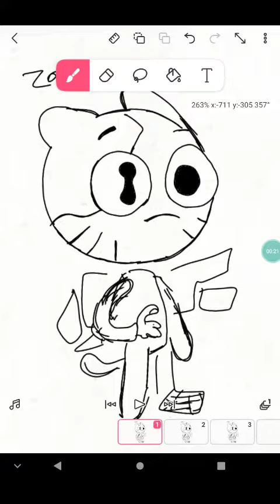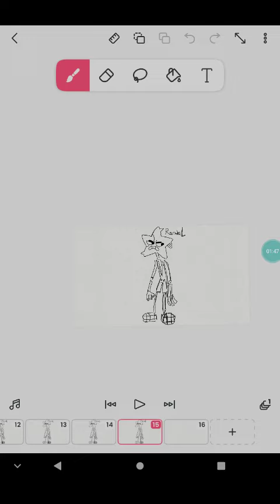making a episode and who will be the 2 voice actors ?